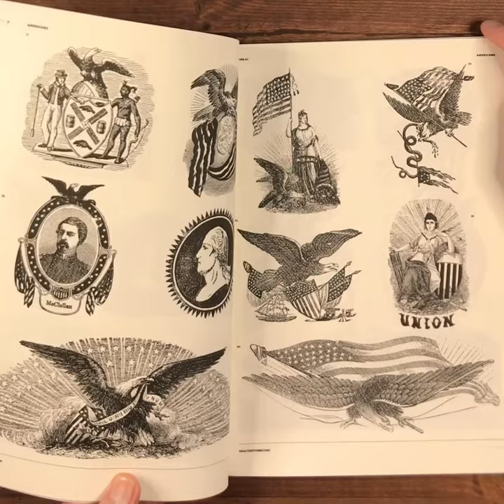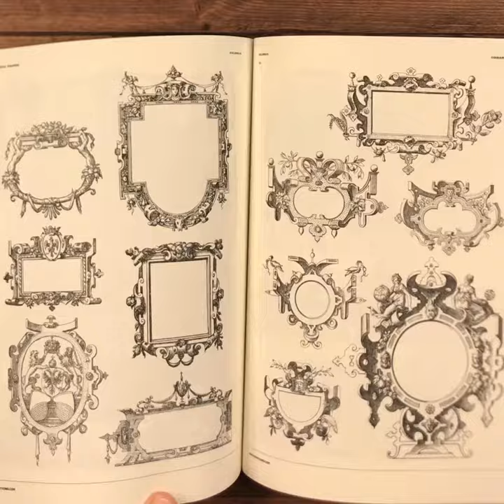The Tattoo Inspiration Compendium: An Image Archive for Tattoo Artists and Designers Volume. 1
Unboxing of The Tattoo Inspiration Compendium: An Image Archive for Tattoo Artists and Designers Volume. 1. Each book comes with a unique download code providing you with access the high-resolution files of all images featured.